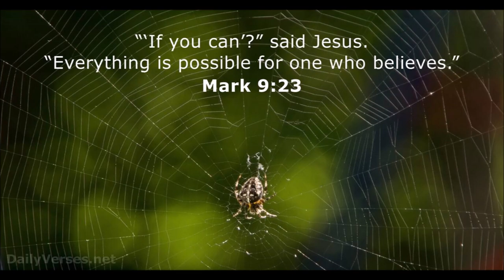GAUNTLET SERVICE EPS 255 (TRUSTED BOARDS) - GROWTOPIA